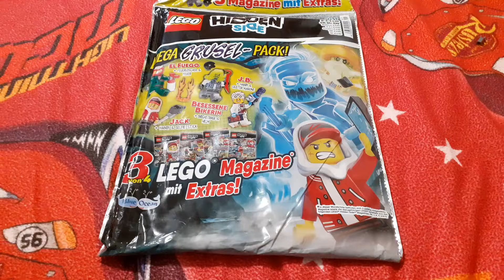LEGO Haul for Ghost Lady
Timeline:
00:00 Introduction
00:03 LEGO Haul for Ghost Lady
00:05 Conclusion

LEGO Hidden Side Magazine Mega Creeps Pack!